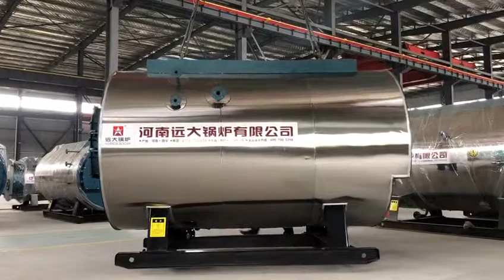Gas diesel oil fired boiler with automatic plc control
WNS series gas oil fired steam boiler is horizontal type fire tube boiler with three pass wet back structure. The steam capacity ranges from 500kg per hour to 20 ton per hour.